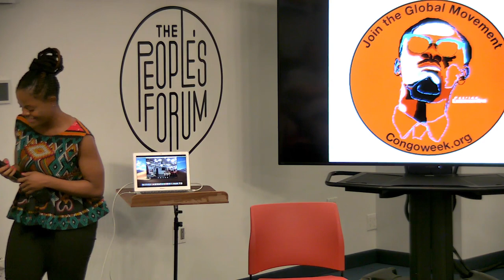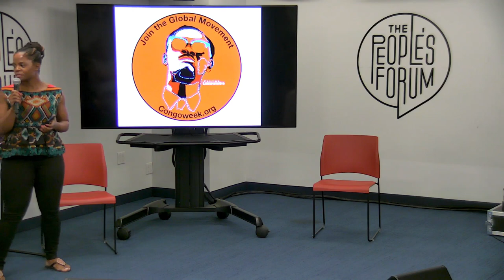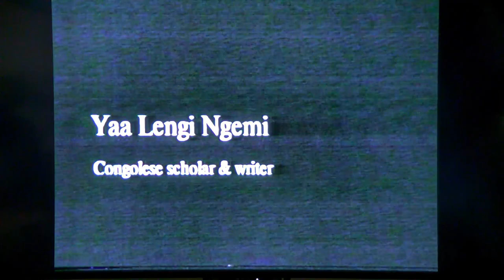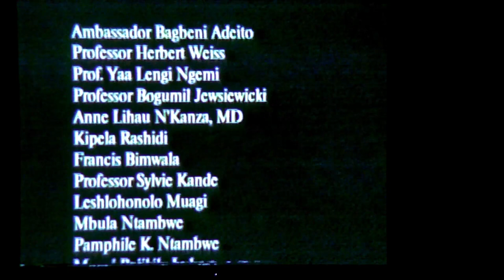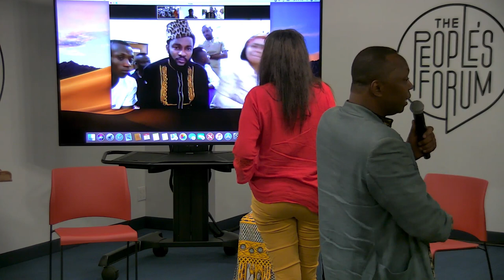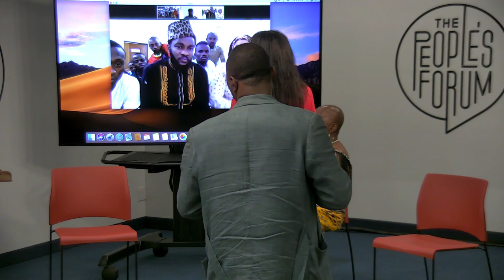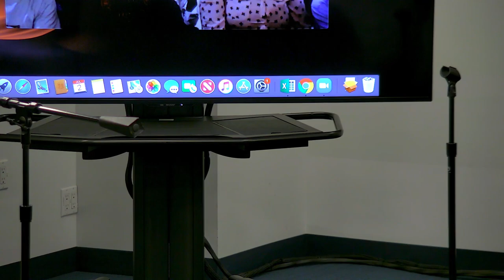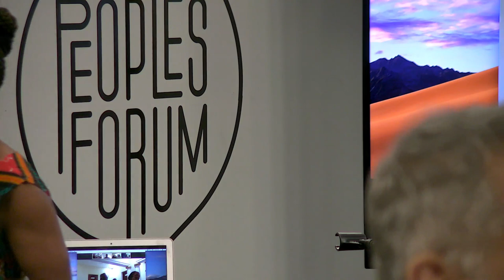Celebrating The Birthday Of Congo’s Independence Hero Patrice Emery Lumumba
Program:
-Film Screening - Memories of Lumumba by Lubangi Muniania
-Drumming and Dancing by Andosh &Rahema
-Musical Performance by Nkossi Konda
-Panel discussion: Featuring youth leaders in the DR Congo